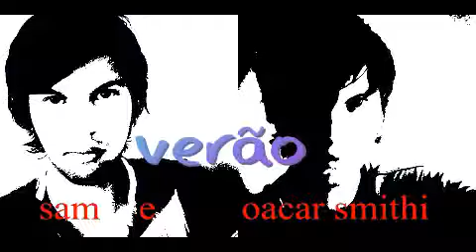Duas de Mim filme rede globo sessão da tarde 11/11/2020